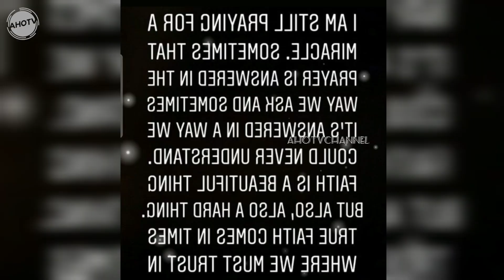WOW Syifa Hadju yang Dibilang Semakin Cantik Kayak Apotek Tutup, Gak Ada Obat!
Syifa Hadju menjadi salah satu artis cantik Indonesia yang kerap dikira blasteran karena wajah bule yang dimilikinya. Namun tahukah kamu kalau bintang film MOHON DOA RESTU ini asli keturunan Indonesia dan berdarah Gorontalo?

Ditemui dalam foto-foto terbarunya, Syifa Hadju terlihat semakin cantik usai mengubah warna rambutnya. Penasaran seperti apa?

Selamat datang di Channel Ahotv Channel, Chanel ini setiap hari selalu update seputar info viral berita viral dan kegiatan para artis dan juga kegiatan rans family dan semua orang yg bekerja bersama rans entertaiment,serta semua keluarga besar rans,jdi buat kalian yg ingin update terbaru seputar rans jgn lupa tuk subscribe Chanel ini ya GAES,,support terus Chanel ini😍tanpa kalian semua Chanel ini tidak maju,,mhon tuk berbaik hati ya GAES,😘

Source : INSTASTORY RAFFI NAGITA,RANS

Happy watching GAES😘